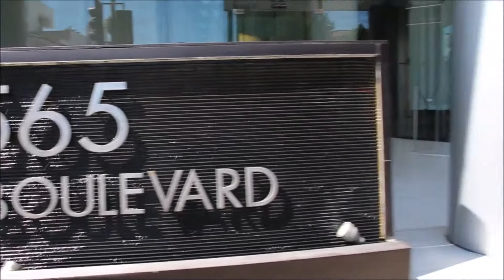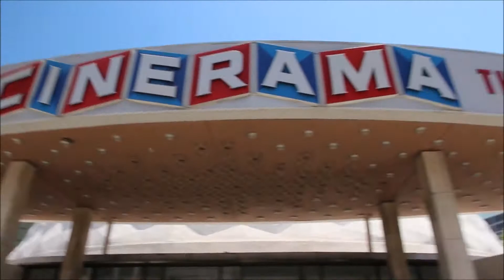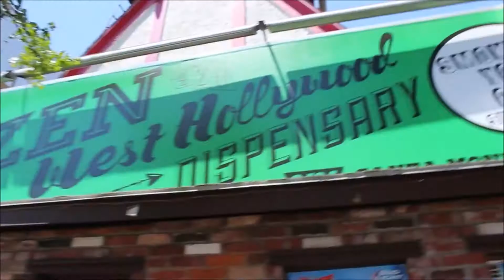Dealiosis - Sunset Boulevard - RetroSynth Records 2017 - Synthwave, Dreamwave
Artist - Dealiosis
Title - Sunset Boulevard
EP - Eternal Summer
Label - RetroSynth Records
Country - USA
Style - Synthwave, Dreamwave, Synth-Pop
Year - 2017

An EP made as an ode to Summer. Each track sort of shows different moods of mine throughout the summer. As seasons transition to fall, I wanted to make this to keep summer in our minds until next year.

This EP takes big inspiration from artists FM-84, and Fourge. Thank you so much for making amazing and inspirational music!

Video footage courtesy of Michael Jiroch.

Support Dealiosis

RetroSynth is on Bandcamp, SoundCloud, Facebook, Twitter, and Tumblr. Official site now online!

RetroSynth Records animation created by Brutal Render.
Original RetroSynth logo design / animation created by Scott Forte. Upgraded logo designs / animation created by Brutal Render (Advection Stride).

video created by Scott Forte